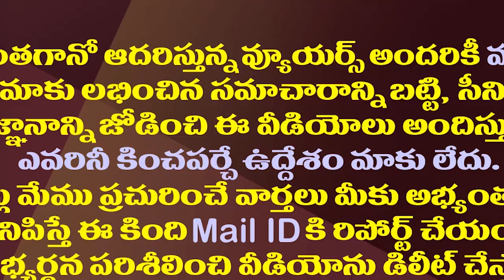సుప్రీంకోర్టు ఆ ఆదేశాలతో జగన్ సర్కారుకు లైన్ క్లియర్| Relief To YS Jagan With Supreme Court Verdict